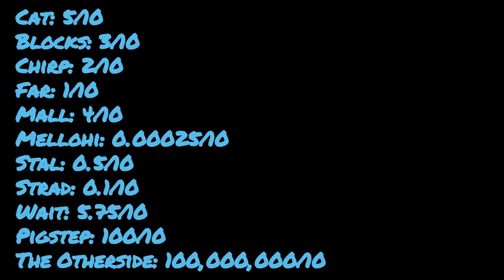Rating Minecraft Music Discs 0-10 | Minecraft Bedrock Edition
Hey guys! Today I am doing a quite unusual video for me. I am rating all of the Minecraft music discs! Also, while reviewing all of the discs, I realized that I forgot Ward, which i had originally thought they removed as i couldn't find it. But no, I'm just blind. Anyways, I do hope you enjoy this video and do stick around until the end to see how I rated them and the winner!!!